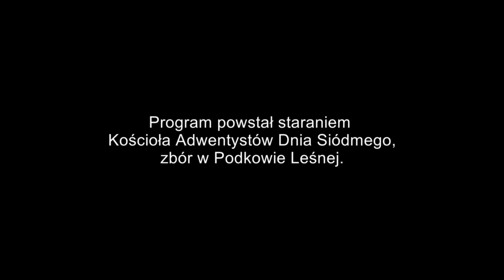Grzech niewybaczalny - Kontrowersyjna Biblia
Niewyjaśnione zdarzenia, sprzeczne teksty, szokujące fakty, trudne zagadnienia, błędy i nieścisłości, jakie można znaleźć w Biblii - Księdze chrześcijaństwa. Seria kilkunastu godzinnych wykładów, połączona z pytaniami od widzów/publiczności w studiu. Nagranie zrealizowano dzięki staraniom Kościoła Adwentystów Dnia Siódmego, zbór Podkowa Leśna, 29 marca 2015 roku. Materiał filmowy powiększony do pełnego HD oraz ponownie zmontowany z materiału źródłowego w SD (Standard Definition). Nigdy wcześniej nie publikowany. Wykładem służy pastor Władysław Polok.